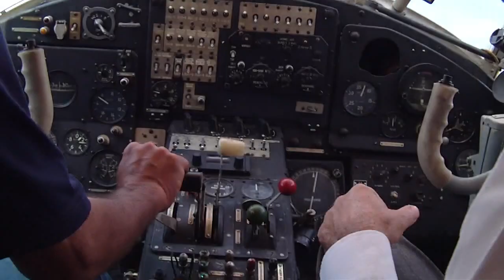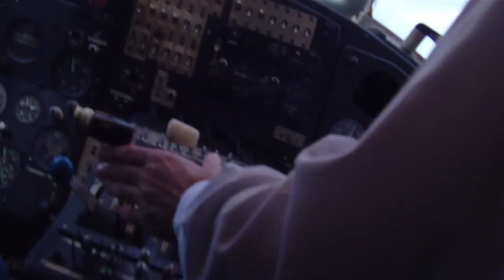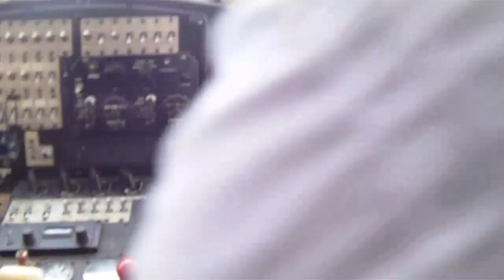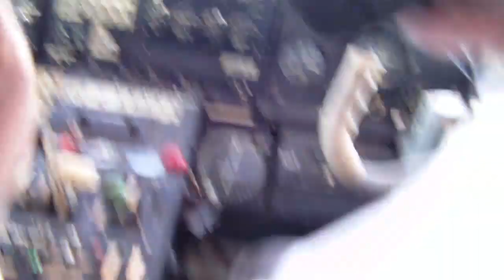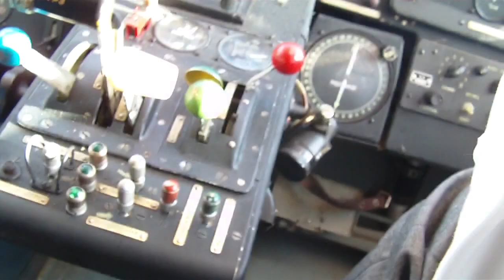Прыги 16 ‎октября ‎2011 парашютный клуб БАНЗАЙ - БАКУ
Прыги 16 ‎октября ‎2011 парашютный клуб БАНЗАЙ - БАКУ Авиобаза ДОСАФ Азербайджана в городе Балакяны.